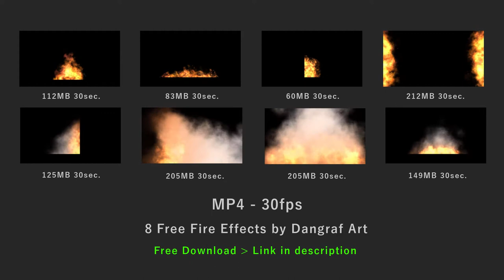Fire Effect On Black Background - VFX - Free Download - Full HD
8 Free Full HD Fire Effects For Video Editing - VFX - Flames - Post Production - Fire Effect - Black Screen - vfx - videoediting
MP4 - 30fps - Full HD -
For video editing only, do not upload the downloaded original files on You Tube and other sites.
Software : HitFilm Express 13
Dangraf Art